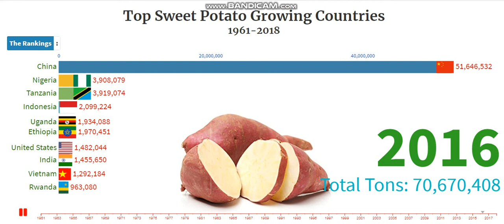Top 10 Sweet Potato Producing Countries 1961-2018 | Top Sweet Potato Growing Countries.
The sweet potato is a dicotyledonous plant that belongs to the morning glory family Convolvulaceae. Its large, starchy, sweet-tasting, tuberous roots are a root vegetable. In some parts of the English-speaking world, sweet potatoes are locally known by other names, including "yam" and kumara. The young leaves and shoots are sometimes eaten as greens.

The sweet potato is only distantly related to the potato and does not belong to the nightshade family Solanaceae, but that family is part of the same taxonomic order as sweet potatoes, the Solanales. The origin and domestication of sweet potato are thought to be in either Central America or South America.

Sweet potatoes became popular very early in the islands of the Pacific Ocean, spreading from Polynesia to Japan and the Philippines. One reason is that they were a reliable crop in cases of crop failure of other staple foods because of typhoon flooding. They are featured in many favorite dishes in Japan, Taiwan, the Philippines, and other island nations. Indonesia, Vietnam, India, and some other Asian countries are also large sweet potato growers.

“I am glad that you are here. I publish videos each day. If you are still looking for videos on Racing Bar Chart, Rankings, sweet potatoes producing countries, sweet potato producers, largest sweet potato producers, biggest sweet potato producers, biggest sweet potato producers, top sweet potato producers, top ten sweet potato, Top 10 sweet potato producing countries, sweet potato producing countries, 10 largest sweet potato producers, Top Sweet Potato Growing Countries, and more."